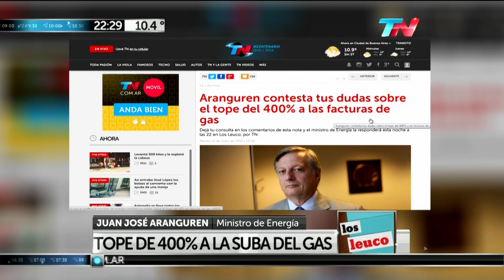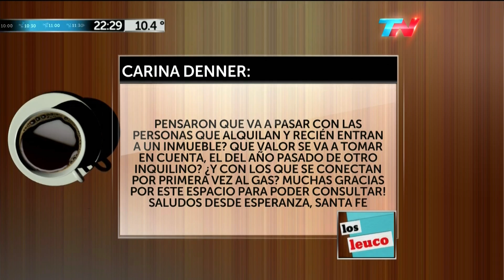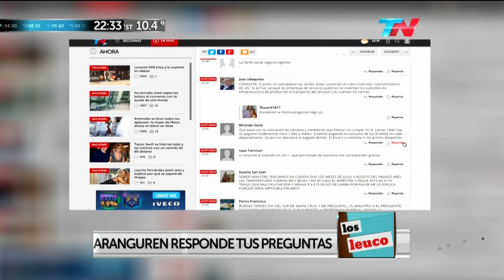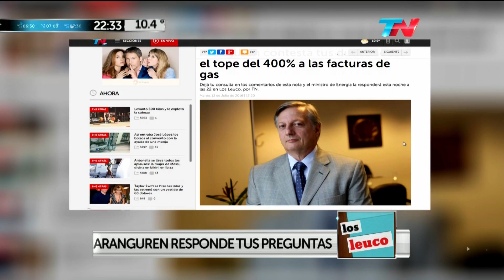J.J.Aranguren sobre el tope del 400% al gas, en "Los Leuco" de A.Leuco y D.Leuco - 12/07/16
Juan José Aranguren (Ministro de energía) entrevistado sobre el tope del 400% a la tarifa del gas, en el programa "Los Leuco" de Alfredo Leuco y Diego Leuco; por el canal "TN" ("Todo Noticias") - 12/07/16